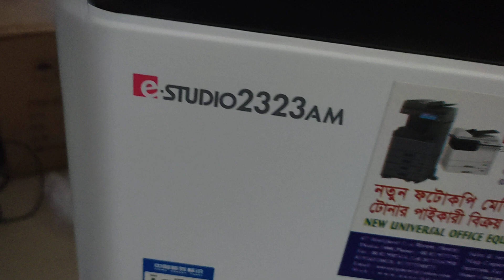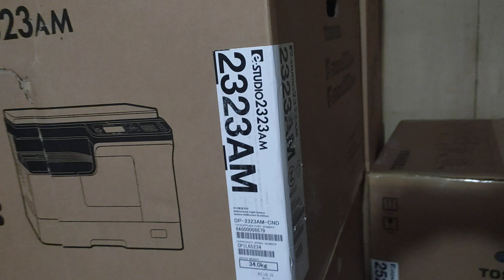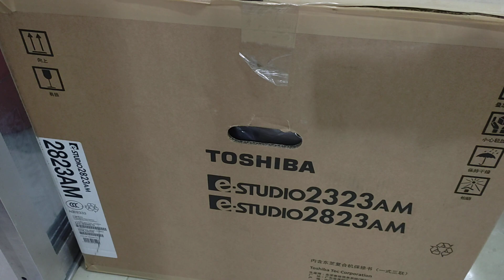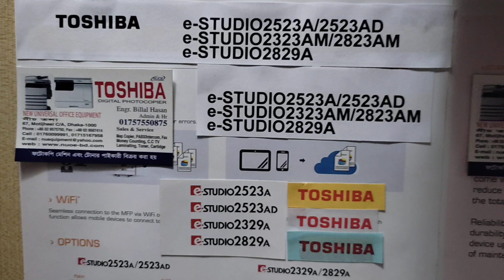toshiba e-studio 2323am monochrome photocopier machine price in Dhaka wholesale office 01757550875